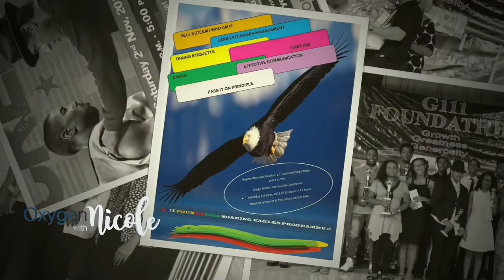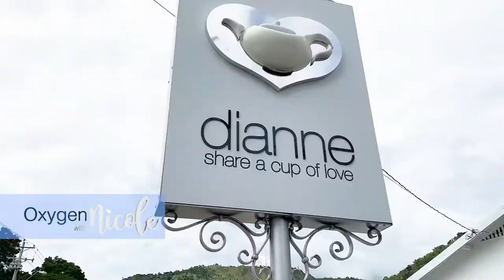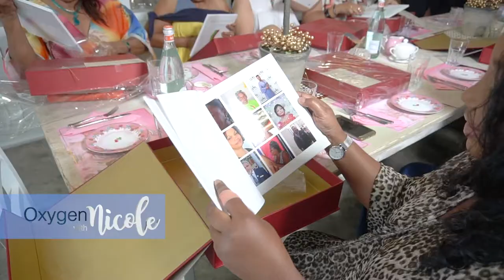OWN EP 1 FULL - The GIII Give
Join us for Episode 1 - The GIII Give as we celebrate those who give tirelessly of themselves to others.

The Oxygen with Nicole T.V series, the O2N Foundation's newest avenue to Create, Connect and Cohere.